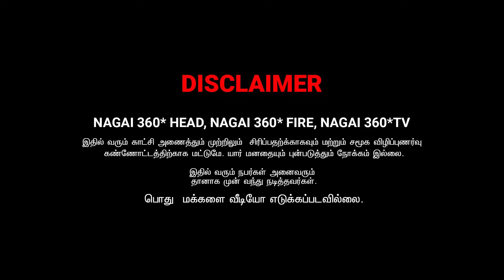IVAN UNMAILAYE DUMMY THAN POLA | SARMESH CAR PARKING COMEDY | NAGAI 360* FIRE.................